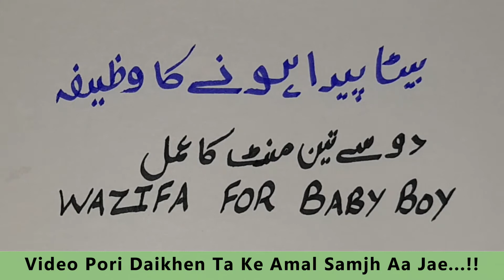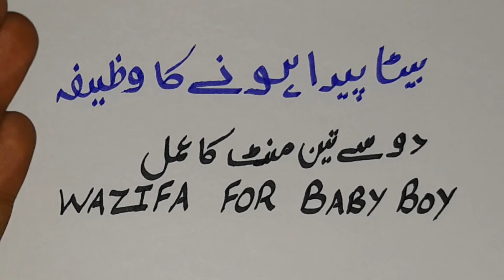Bete Ki Paidaish Ke Liye Wazifa | Beta Paida Karne Ka Wazifa | Baby Boy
Aj hum Bete ki paidaish ke liye wazifa par baat karen gen beta Paida Karne ka wazifa boht asan hai jis se asani se Baby boy Ho ga. Ye wazifa boht powerful hai jo ke Allah ke pak nam ka hai. Jis se ap ki aulad khasoosan beta lazmi paida ho ga. Boht sari behanen or betian susral main beta na hony ki wajah se pareshan rahti han kyun ke un ke susral waly Baby boy na hony par un ko tang karty han. ap is wazifa ko during Pregnancy bhi parh sakty han jis se bete ki khwahish pori ho jae gi.